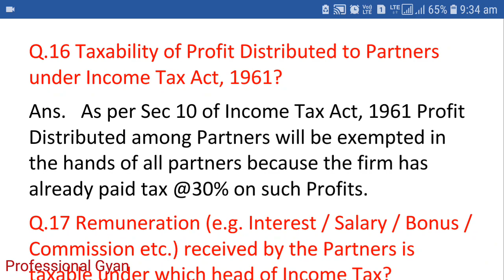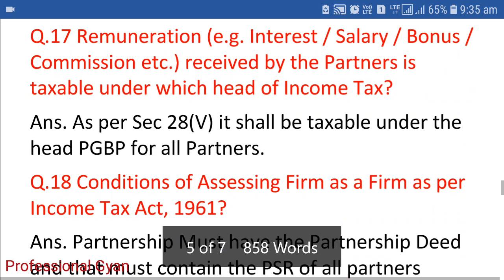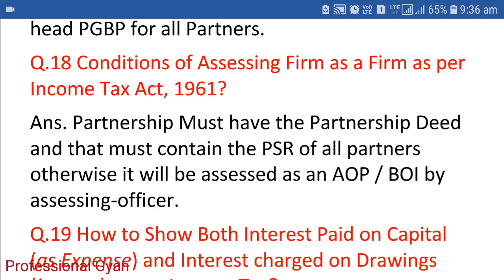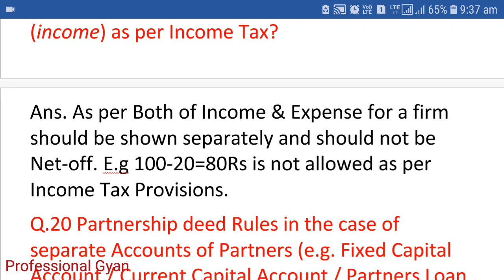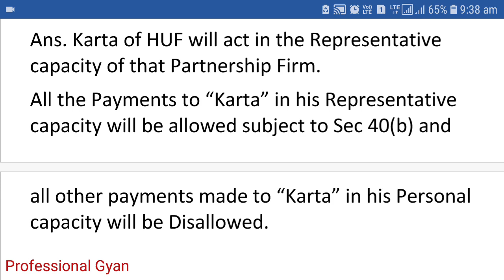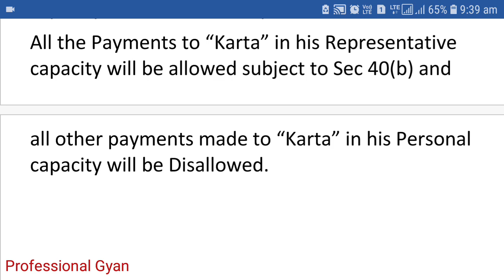FAQ-3 Taxation on Partnership Firms under Income Tax, Video -3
Q.16 Taxability of Profit Distributed to Partners under Income Tax Act, 1961?
Ans.   As per Sec 10 of Income Tax Act, 1961 Profit Distributed among Partners will be exempted in the hands of all partners because the firm has already paid tax @30% on such Profits.

Q.17 Remuneration (e.g. Interest / Salary / Bonus / Commission etc.) received by the Partners is taxable under which head of Income Tax?
Ans. As per Sec 28(V) it shall be taxable under the head PGBP for all Partners.

Q.18 Conditions of Assessing Firm as a Firm as per Income Tax Act, 1961?
Ans. Partnership Must have the Partnership Deed and that must contain the PSR of all partners otherwise it will be assessed as an AOP / BOI by assessing-officer.

Q.19 How to Show Both Interest Paid on Capital (as Expense) and Interest charged on Drawings (income) as per Income Tax?
Ans. As per Both of Income & Expense for a firm should be shown separately and should not be Net-off. E.g 100-20=80Rs is not allowed as per Income Tax Provisions.

Q.20 Partnership deed Rules in the case of separate Accounts of Partners (e.g. Fixed Capital Account / Current Capital Account / Partners Loan A/c)?
Ans. As per Income Tax if Firm Prepares separate accounts of Partners then the clause of deed regarding Interest on Capital must specify Rate of Interest applicable on each account separately or whether interest is payable on which of the accounts and at what rate of interest % interest will be paid to partners otherwise that interest will be disallowed as per Income Tax Act, 1961.

Q.21 Income Tax Provisions if HUF is a Partner in Partnership Firm?
Ans. Karta of HUF will act in the Representative capacity of that Partnership Firm.
All the Payments to “Karta” in his Representative capacity will be allowed subject to Sec 40(b) and all other payments made to “Karta” in his Personal capacity will be Disallowed.